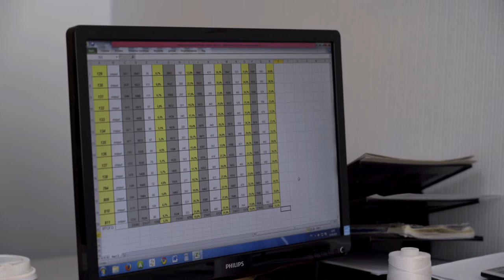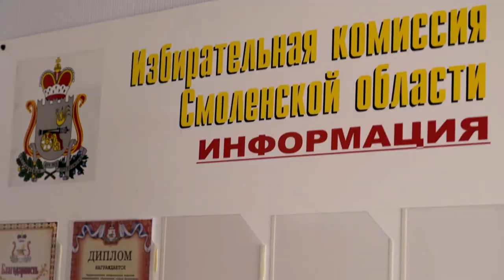Десна-ТВ: Предварительные итоги выборов в Десногорский городской совет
8 сентября в России прошел единый День голосования. В Смоленской области отдать свой голос пришло более 40 000 человек. За своих кандидатов в тот день голосовали жители 12 муниципалитетов региона, включая город Десногорск. О результатах выборов в атом-граде смотрите в сюжете.